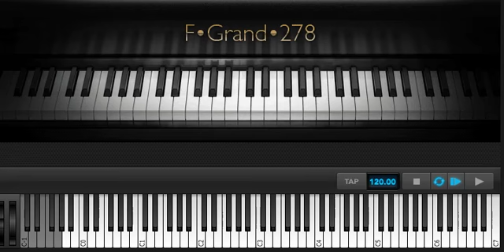Why Hans Zimmer's "Time" is so good, and how to compose something similar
I go through my interpretation of the piece "Time" and how you can sort of emulate the approach. This is just my theory, and is not endorsed by Hans Zimmer.